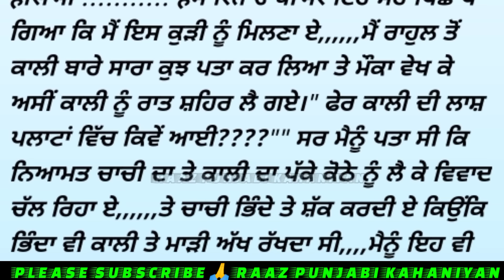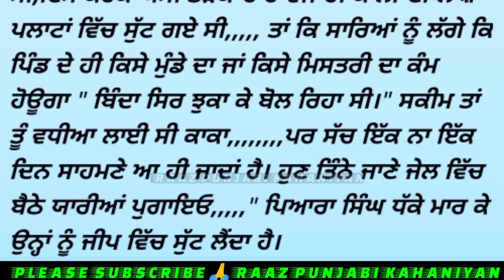ਕਾਲੀ ਕੱਚੇ ਕੋਠੇ ਵਾਲੀ